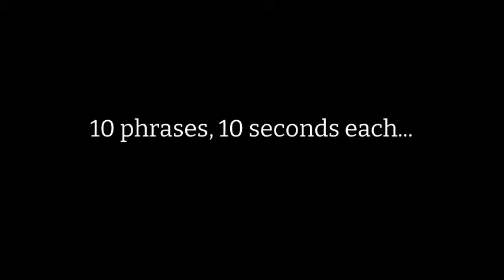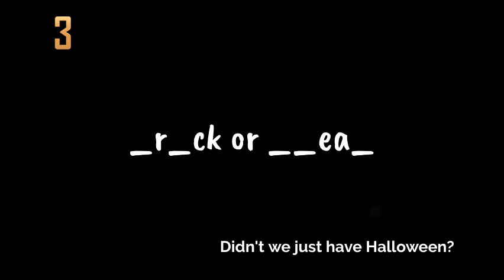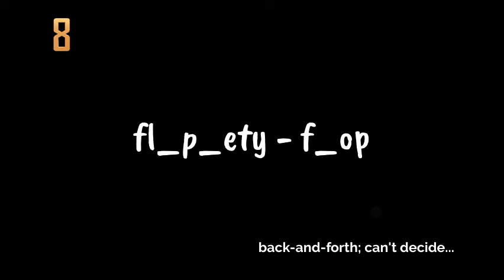What's the Good Word?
What's the Good Word? Word Guessing Game...10 phrases with blended sounds (digraphs)!